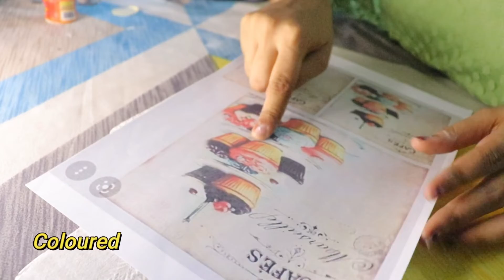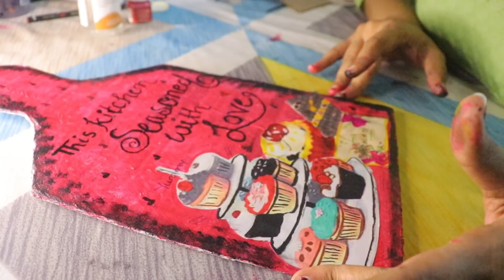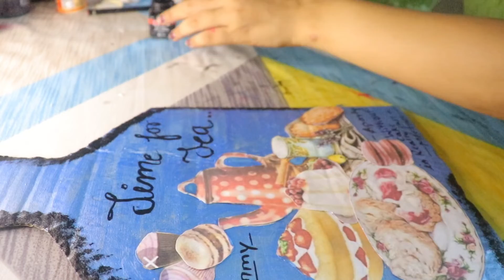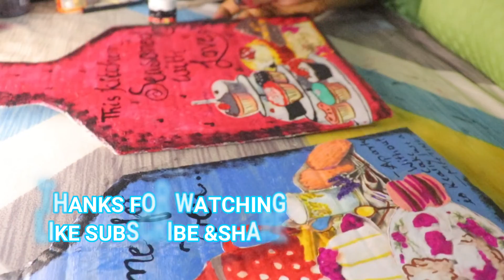kitchen diy with printed paper.. Decoupage method..no Decoupage